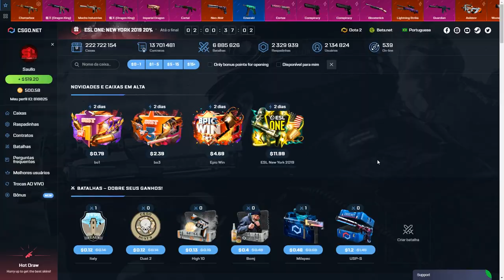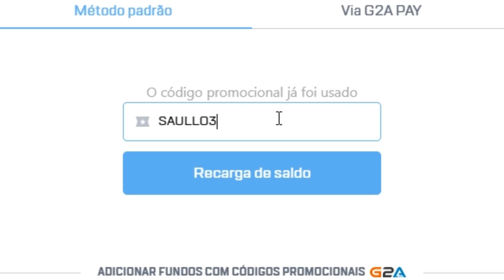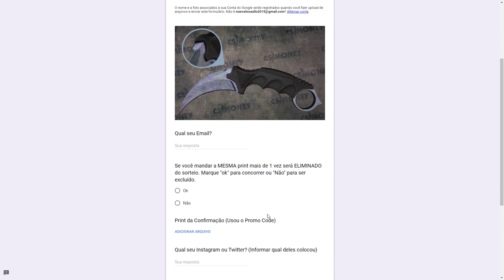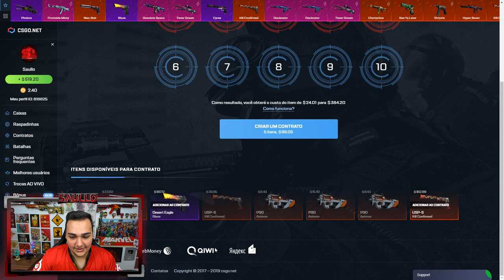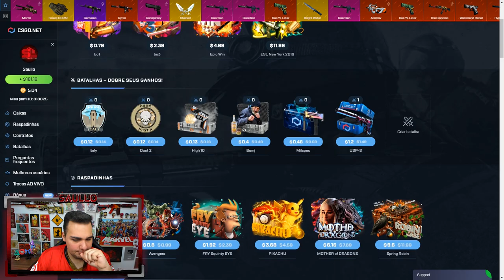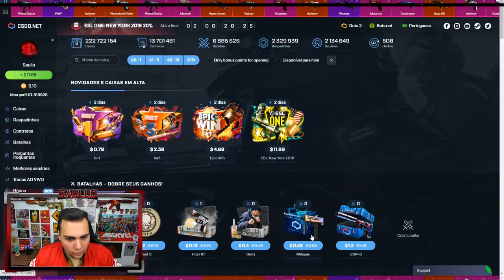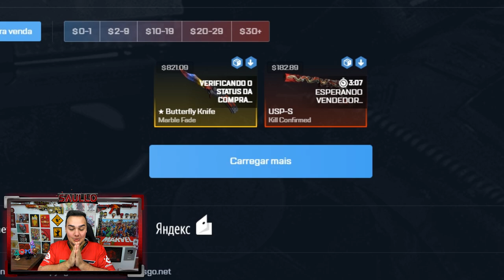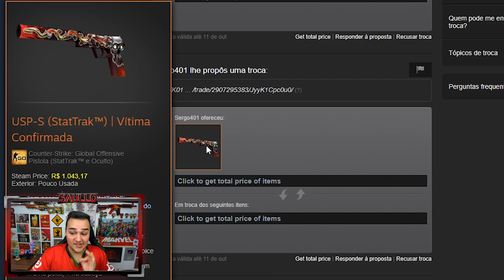GANHEI a "FACA DOS SONHOS" ABRINDO CAIXAS! (Butterfly Marble Fade Unboxing)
Abri caixas no CSGO.Net e ganhei um kit de faca e luva muito lindo!

►Use os Cupons: SAULLO